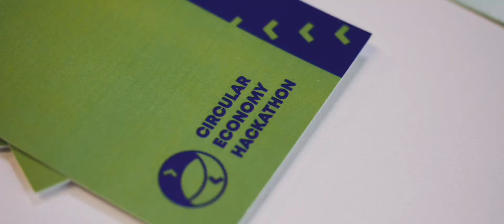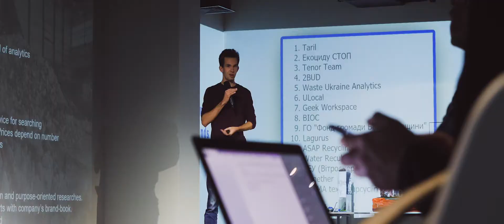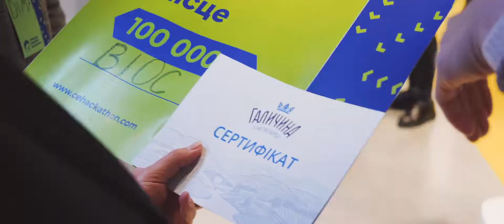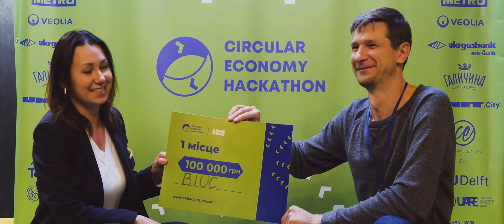Circular Economy Hackathon 2019: the Recap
For the second time, the Circular Economy Hackathon was held in Ukraine!
This year there were more teams, more space for innovative and creative solutions and a great atmosphere. Enjoy your watching and join us next time 😉